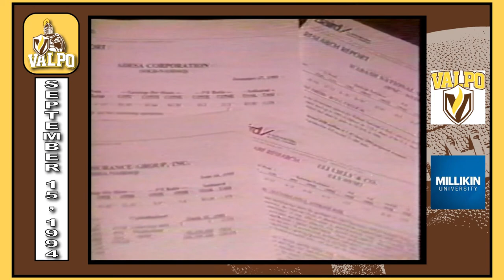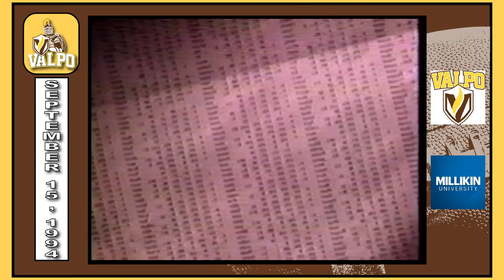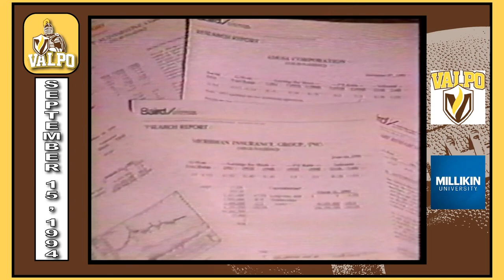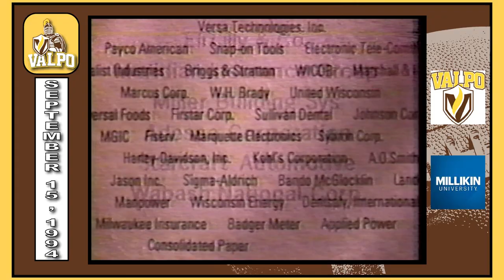Valparaiso University Football September 15, 1994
Valpo 9
Millikin 6